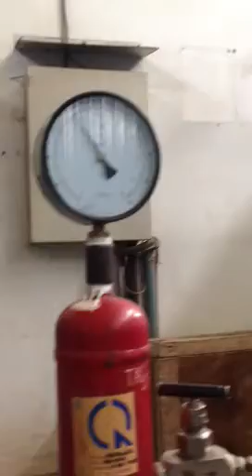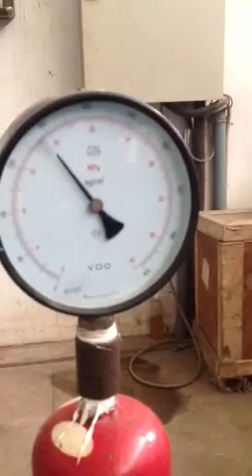Test psv-09011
At leak test pressure (~16000 kpag), the valve leaked very much (--100 bpm).